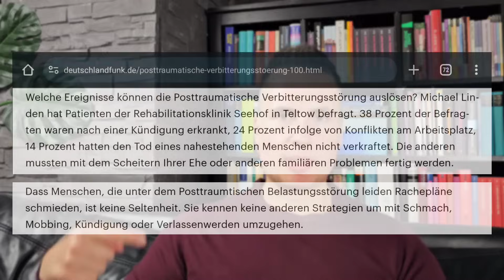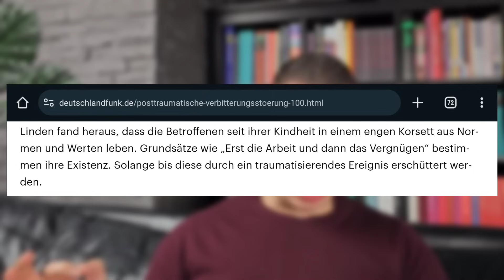😢 Wenn Trauma uns verbittern lässt (Posttraumatische Verbitterungsstörung)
Was ist die posttraumatische Verbitterungsstörung nach Michael Linden (Charite Berlin)?